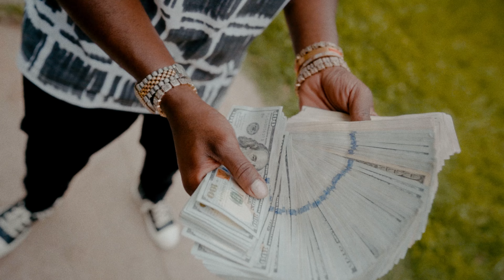Doodiemakk - Counted Me Out